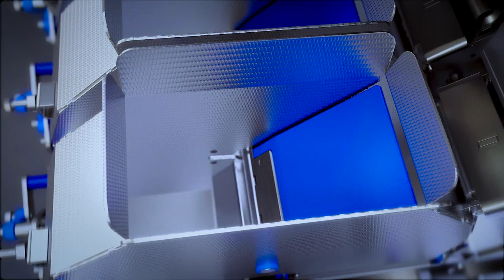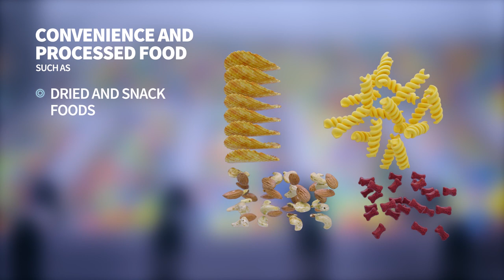NEWTEC - Mini Weigher